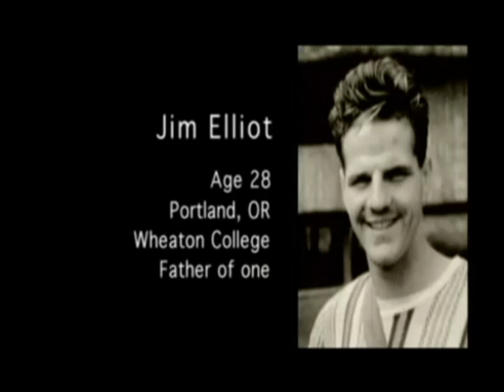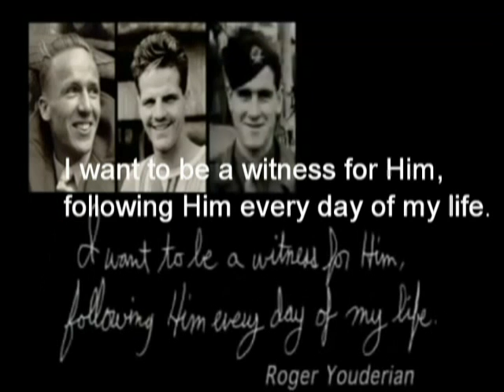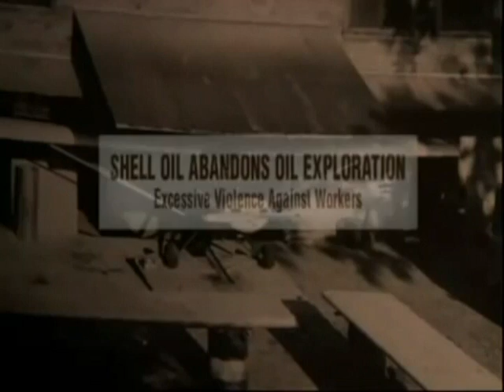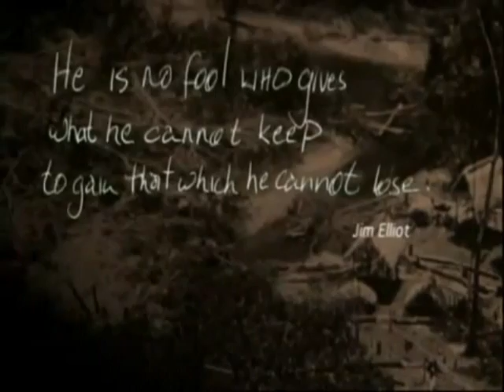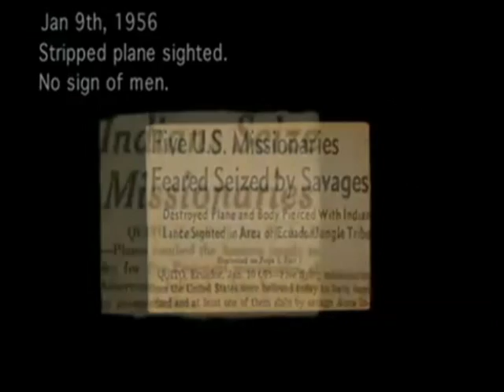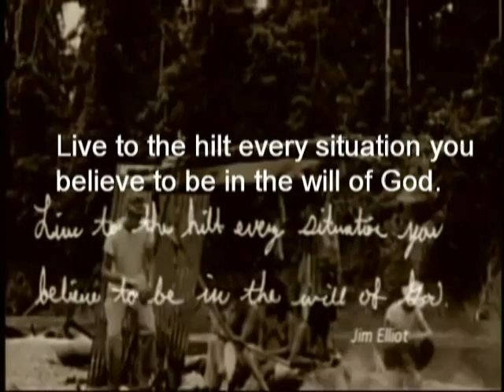Operation Auca - For the Sake of the Call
I edited together parts of Steven Curtis Chapman's 2002 concert in which he used songs, words, pictures, and videos to tell the story of the Auca tribe in Ecuador and the brave missionaries that risked their lives to try and save this tribe.

I used this video in my Sunday school lesson on 10/31/2010.

I encourage everybody to learn more about Operation Auca. It's a story of courage, selflessness, faith, love, forgiveness, and so much more.